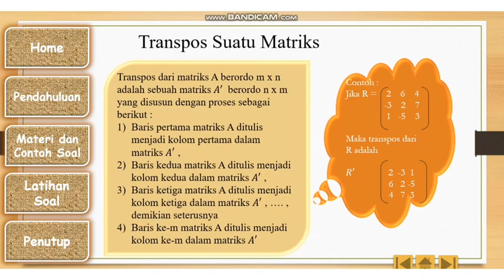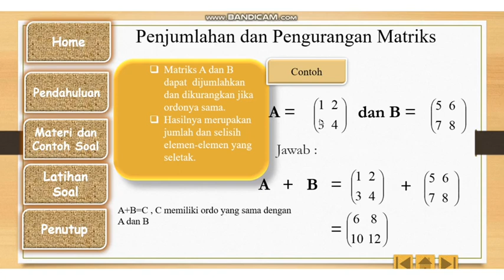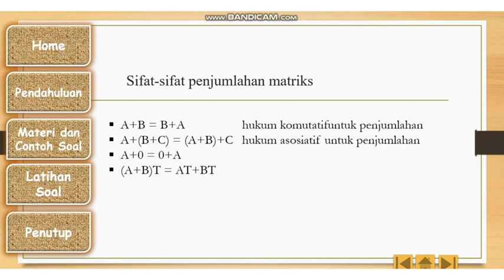NUR ILMA | MATRIKS 2 (Opearsi Matriks) | MTK | KELAS XI | SMK MUSSI